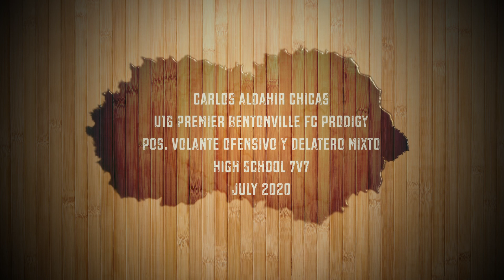Carlitos Chicas High School 7v7 Springfield, MO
Carlitos Chicas juega actualmente con el Club Bentonville FC Prodigy en la division Sub 16. Dicha división es la Bicampeona de la Copa Estatal de Arkansas. Carlitos fue convocado para formar parte del la Sub 14 de Comunicaciones que represento a Guatemala en la CONCACAF Scotiabank Cup en el verano del 2019.